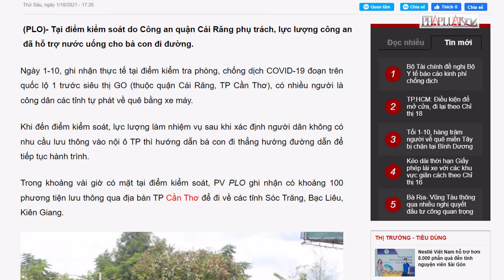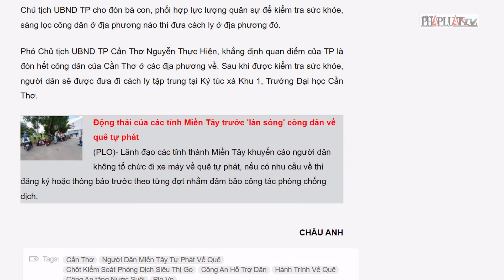Công an quận Cái Răng tặng nước, nấu mì cho bà con trên đường về quê - PLO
Tại điểm kiểm soát do Công an quận Cái Răng phụ trách, lực lượng công an đã hỗ trợ nước uống cho bà con đi đường.